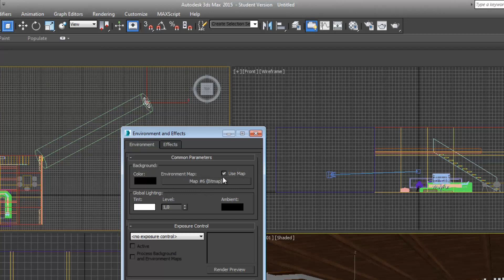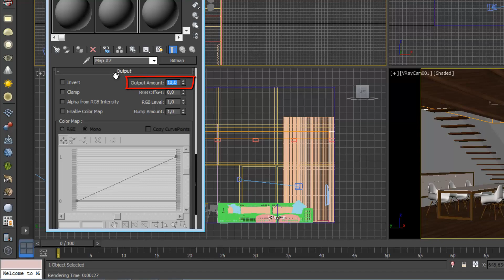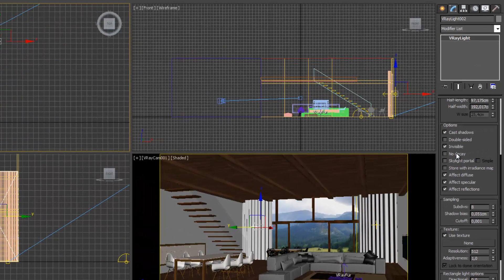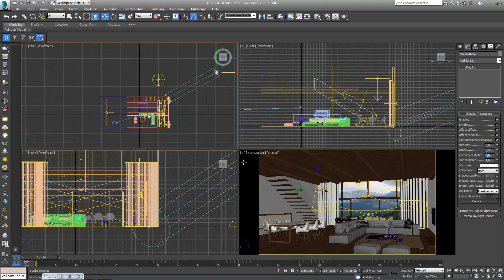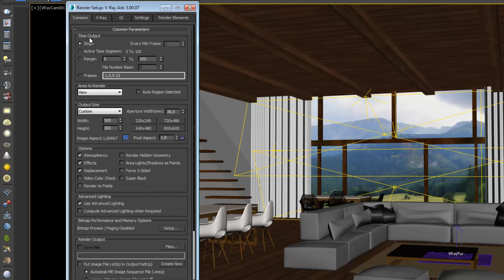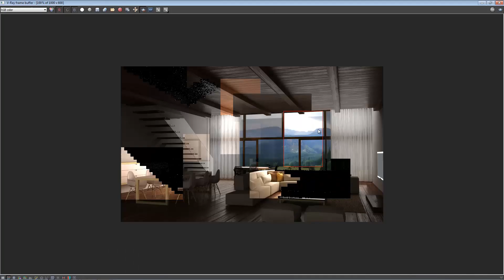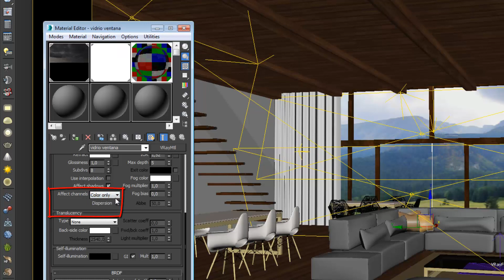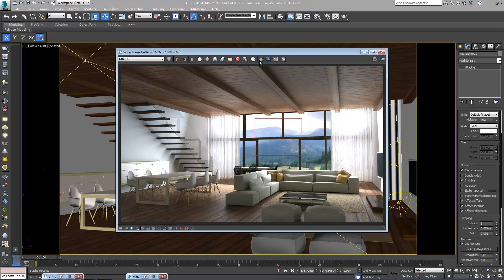Iluminación Natural Interior ( 3ds + Vray)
En este video en colaboración con Y.Yanguas se explica de una manera detalalda el preceso para iluminar una scena interior con 3ds max y Vray.

Compartelo.!!

En Ederland Somos un Canal dedicado a la difusión del diseño industrial y a la capacitación a los nuevos diseñadores / arquitectos y personas que les gusta el mundo digital con herramientas que faciliten la presentación de sus propuestas,